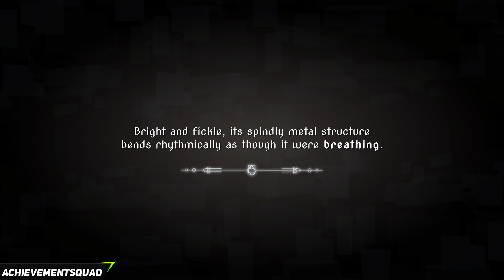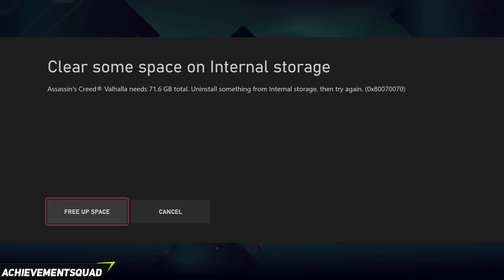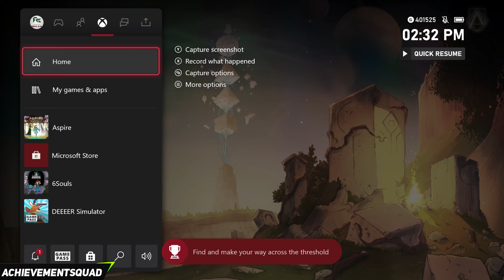Aspire Ina’s Tale - 100 % Walkthrough Achievement Guide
Special Thanks To Untold Games for Early Access.

Set out on a mystical adventure of self-discovery against the backdrop of fantastical landscapes of The Tower. Meet its dwellers and unravel their stories. Manipulate spirits to solve puzzles, and lead Ina on her path to freedom.

In this video we show you how to get all the achievements in the game.

Timestamps:

00:00:00 - Intro
00:02:59 - Knight's Fall
00:08:54 - Dungeon
00:20:30 - Dungeon - Memory Stone 1
00:26:47 - Dungeon - Memory Stone 2
00:41:02 - Temple
00:43:58 - Temple - Court of Effigies
00:52:26 - Temple - Arboretum of Goliaths
00:58:29 - Temple - Memory Stone 4
01:05:26 - Factory
01:27:05 - Factory - Memory Stone 4

Follow AchievementSquad
▶ Xbox Community - iBrennxn & Drastic Ed xo & Agrophobic Acky